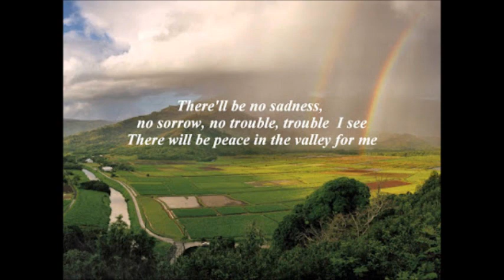PEACE IN THE VALLEY - GOSPEL - Karaoke cover by Bernie Smitherman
"There'll Be Peace in the Valley for Me" is a 1939 song written by Thomas A. Dorsey, originally for Mahalia Jackson. It was copyrighted by Dorsey under this title on January 25, 1939, though it often appears informally as "Peace in the Valley".
The song was a hit in 1951 for Red Foley and the Sunshine Boys, reaching number seven on the Country & Western Best Seller chart. It was among the first gospel recordings to sell one million copies. Foley's version was a 2006 entry into the Library of Congress' National Recording Registry.
View ny videos on my Playlist labeled Bernard - Karaoke